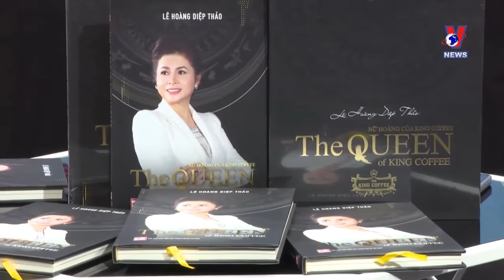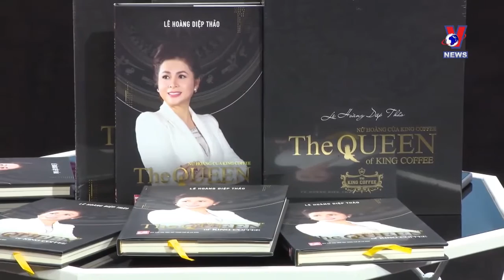CEO LÊ HOÀNG DIỆP THẢO CHIA SẺ VỀ CUỐN SÁCH THE QUEEN OF KING COFFEE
Bà Lê Hoàng Diệp Thảo, nữ doanh nhân hàng đầu của Việt Nam, lần đầu tiên kể những câu chuyện phi thường về hành trình đặt nền móng cho sự thay đổi mang tính cách mạng trong ngành cà phê. Bà được mệnh danh là Nữ hoàng cà phê.

Là người gầy dựng nên hai công ty cà phê thành công nhất trong lịch sử ngành cà phê Việt Nam và mang trong mình khát vọng khẳng định vị thể của cà phê Robusta Việt Nam, bà Lê Hoàng Diệp Thảo đã có một câu chuyện phi thường, đầy sức lay động, truyền cảm hứng cho người đọc từ khắp nơi trên thế giới.

Cuốn sách ghi lại quá trình phát triển của Thương hiệu cà phê nổi tiếng Việt Nam được hình thành từ một quán cà phê đơn sơ vào cuối những năm 1990. Trong nhiều thập kỷ, cơ sở nhỏ này đã phát triển thành một tập đoàn cà phê chuyên xuất khẩu sản phẩm cà phê chất lượng của Việt Nam đến hơn 120 quốc gia trên thế giới.

Là người có đóng góp to lớn cho ngành cà phê, bà Diệp Thảo đã giúp cà phê Việt Nam đạt được Kỷ lục của Liên minh Kỷ lục Thế giới (Word Records Union) về hạt cà phê Robusta và văn hóa cà phê Việt Nam. Bên cạnh đó, bà còn mang công nghệ 4.0 đến với nông dân trồng cà phê tại địa phương, sẵn sàng thúc đẩy sản xuất cà phê Việt Nam phát triển mạnh mẽ.

The Queen of King Coffee là cuốn sách chia sẻ kinh nghiệm quản lý và kinh doanh thực tế của CEO Diệp Thảo với tư cách là người sáng lập và giám đốc điều hành của TNI King Coffee, nguồn cảm hứng cho tất cả phụ nữ và doanh nhân trẻ có ước mơ thành công trong kinh doanh.

Quý bạn đọc có thể mua sách tại hệ thống nhà sách Fahasa trên toàn quốc, Tiki, King Coffee Super App và hệ thống quán của King Coffee.